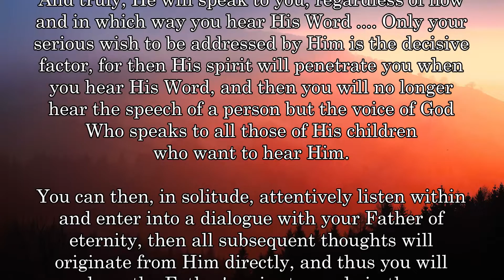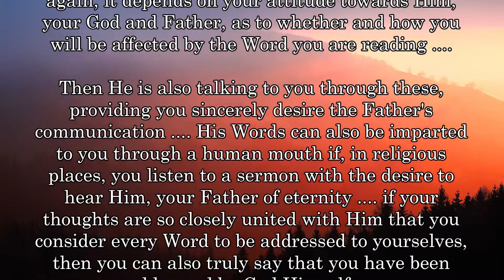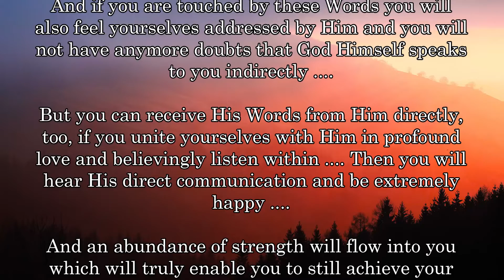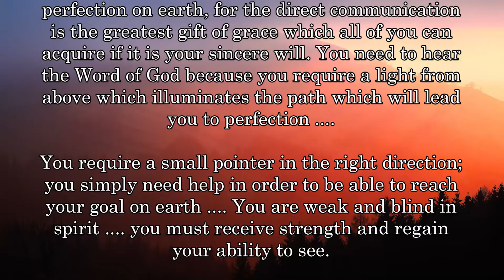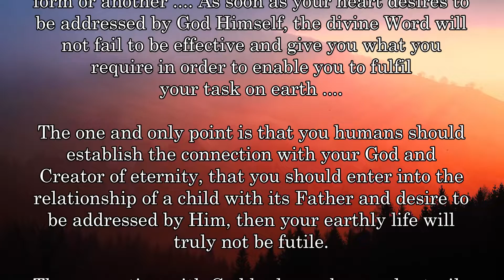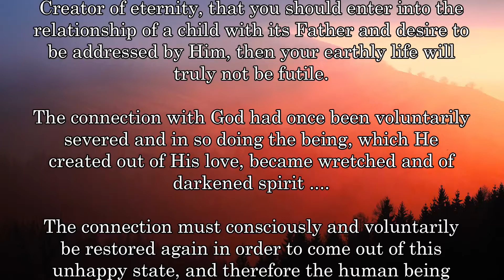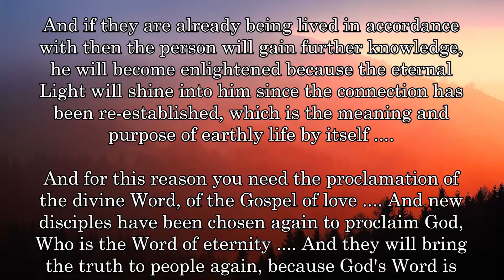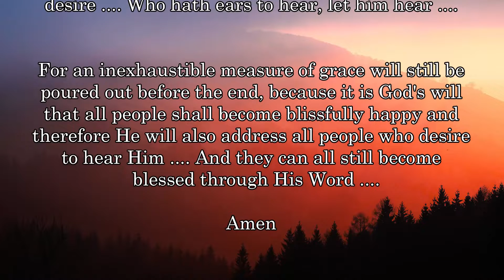THE WORD OF GOD OUGHT TO BE LISTENED TO ....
check it out! German & English